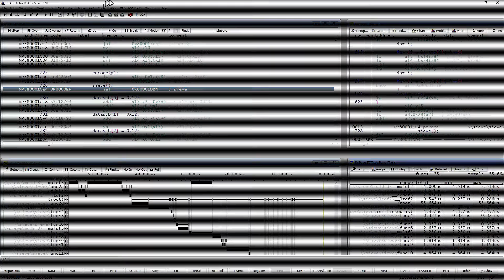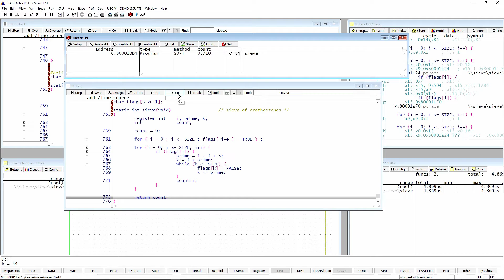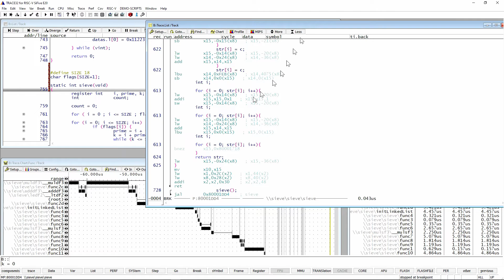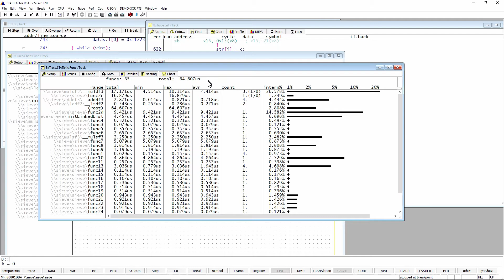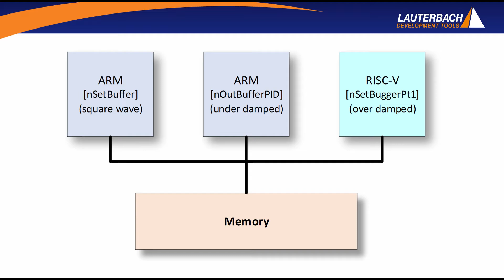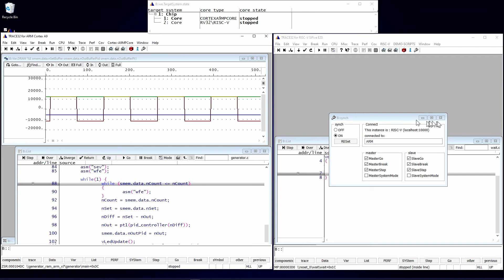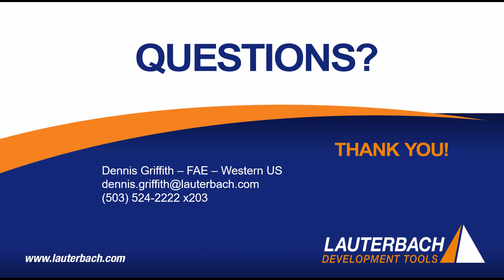Lauterbach Trace32 & RISC-V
RISC-V Summit 2020 presentation